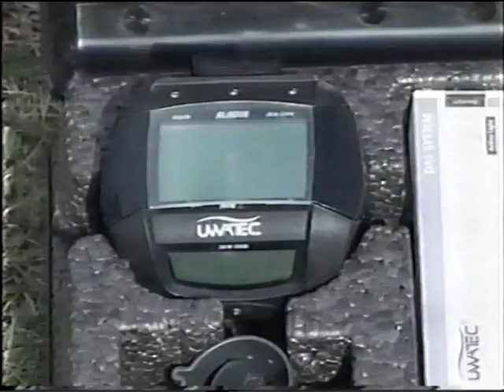Ægir Dykkerklubb i tv-programmeserien Aktiv, Tv Sunnmøre frå 2002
Tv-Sunnmøre laget for en del år siden en program-serie om aktiv fritid. Ordføreren i kommune der aktiviteten vart utført vart utfordret til å delta.